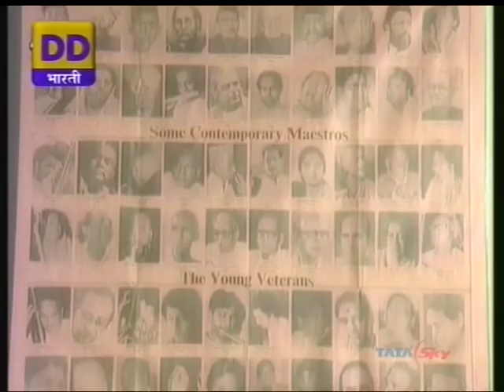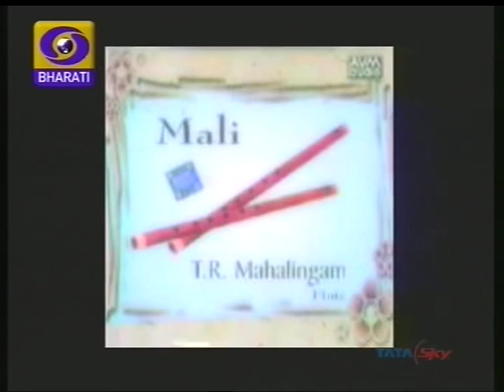Documentary on Flute-DD Bharati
I have uploaded a portion of documentary on Flute telecast by
DD Bharati.  It starts with clippings of Sikkil Sisters,
Sri N.S.Srinivasan & Dr.N.Ramani (both disciples of Sri Mali) with his grandson, few details about Sri Sarabesa Sastri by one of his relative.  Regards,  TVG.